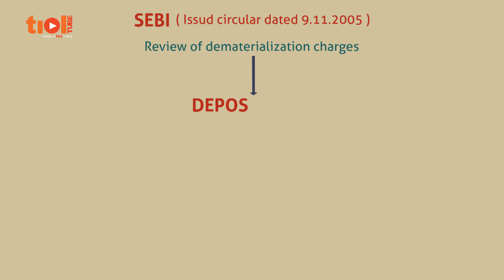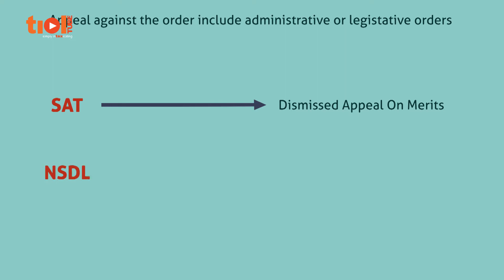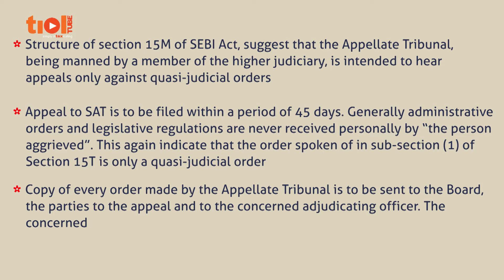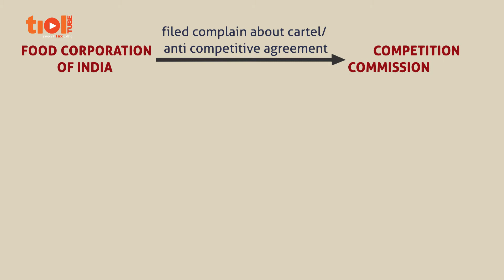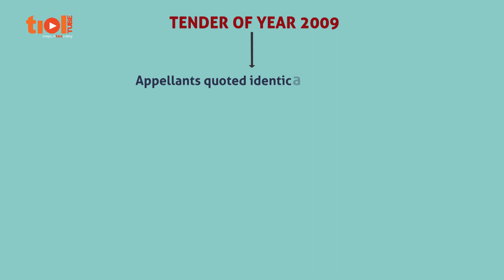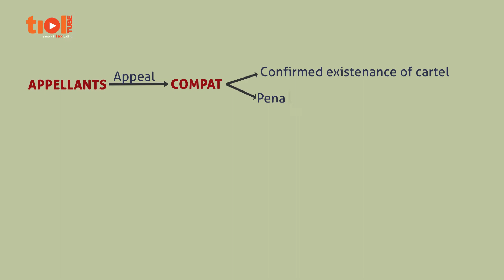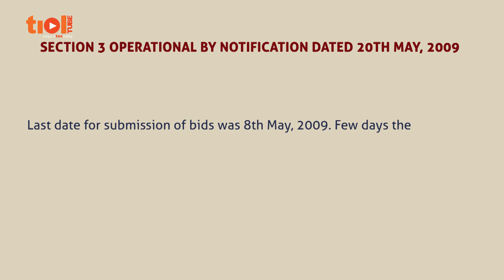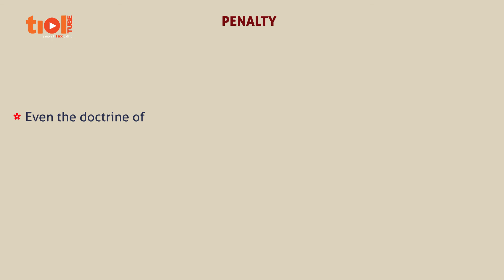Legal Wrangle | Corporate Law | Episode 55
This episode of Legal Wrangle on Corporate Law highlights two important decision of Supreme Court relating to capital markets and competition law. The assessees involved are National Securities Depository Ltd (2017-TIOLCORP—2-SC-CM) and Excel Crop Care Ltd (2017-TIOLCORP-02-SC-CL).